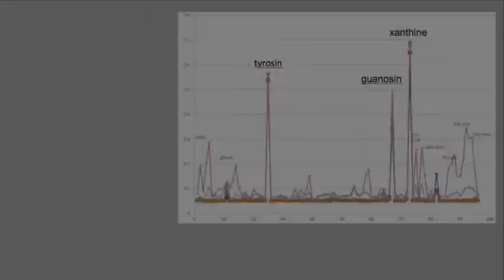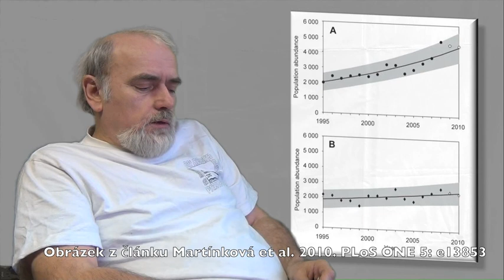Syndrom bílého nosu v České republice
White-nose syndrome in the Czech Republic. English subtitles available through the Closed Captions track.

Syndrom bílého nosu je infekční onemocnění netopýrů, které způsobuje plíseň Geomyces destructans. V Severní Americe nemocní netopýři masivně hynou, ale v Česku přežívají i navzdory častému výskytu onemocnění.